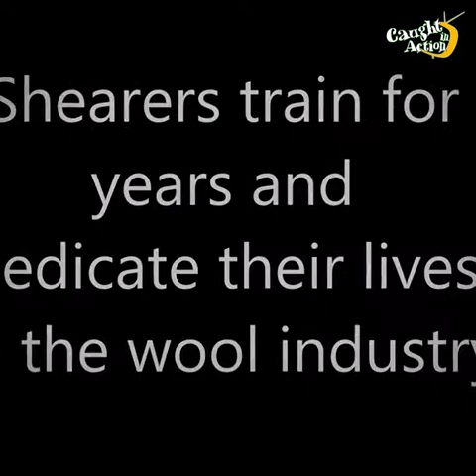Sheep escaped For 6 Years from the haircut 😂🐏